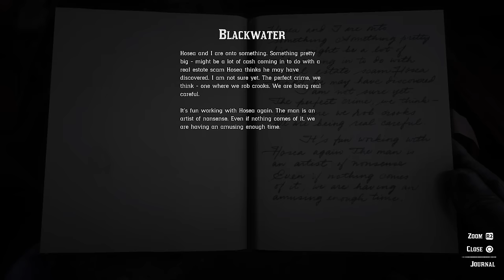Red Dead Redemption 2 (Part 1) | Midnight Snap - A Sleep Aid Series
(Though patrons can get access to an RSS link to add to whatever podcast app you choose!)

"Midnight Snap" is an ongoing series of long, soothing let's plays designed to help you sleep through hours of chill commentary with no sudden spikes in volume and no mid-roll ads. My job is to create an environment where you can safely drift off, calm a racing mind, or even just fill an otherwise quiet night with a friendly voice. If that sounds appealing to you, settle in however you like and enjoy!

With art by Katy Ronis!

RELEVANT TIMESTAMPS
0:00 Chapter I - Colter
29:00 Enter, Pursued By a Memory
56:10 Old Friends
1:24:11 The Aftermath of Genius
1:49:25 Who the Hell is Leviticus Cornwall?
2:26:29 Chapter II - Horseshoe Overlook
3:03:43 Open World Activities

✨ FOR WHEN YOU WAKE UP ✨